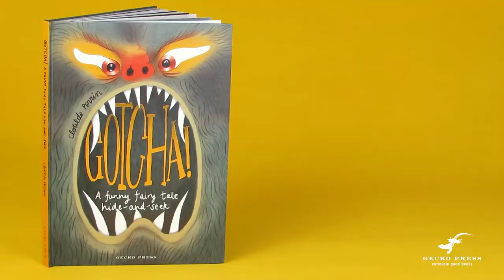Take a look inside Gotcha!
Take a look inside Gotcha! by Clotilde Perrin, translated by Daniel Hahn.

In this monstrously funny and original lift-the-flaps adventure, a child finds hiding places in three famous fairy tale houses before turning on their hide-and-seek pursuers—from the creator of international sensation Inside the Villains.

Available October 2022 from all good bookstores.